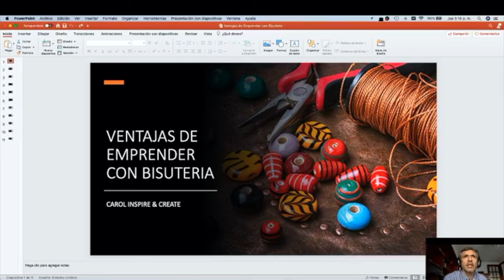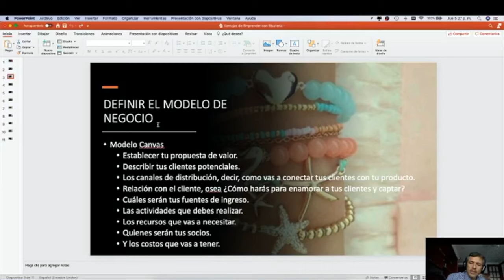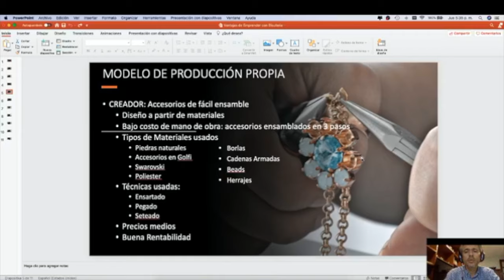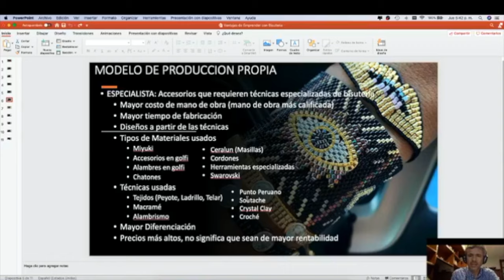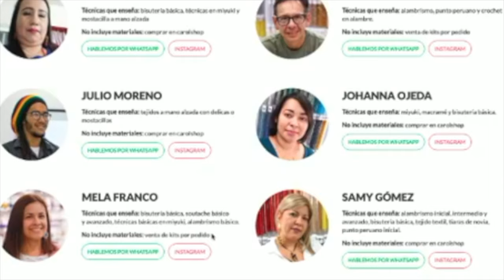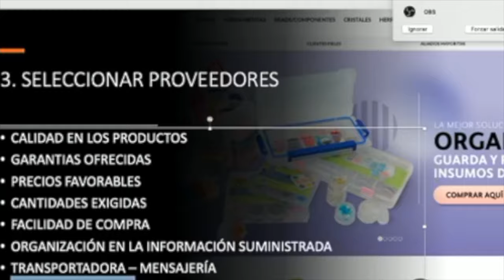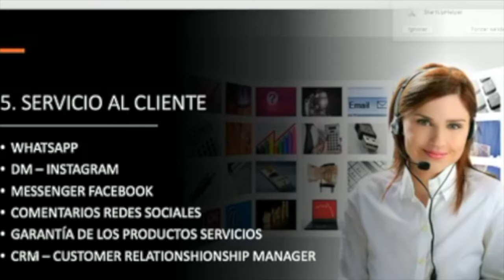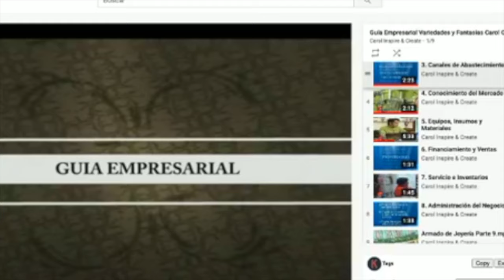Ventajas de Emprender con Bisutería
🔷Video realizado en el grupo Bisutería Colombia de la señora Sonia Gonzalez Henao en el cual fuimos invitados a hablar sobre las ventajas de emprender con bisutería.

Todo lo que compartimos en este video es parte de nuestra experiencia en la comercialización de insumos para bisutería, gestión que venimos realizando desde Septiembre 13 de 2.002